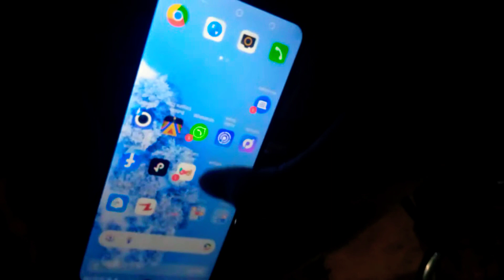Halim haddi ka Home